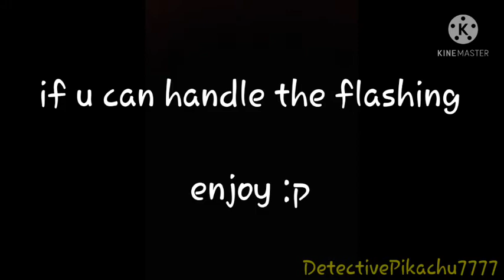Genshin Impact Keqing |speedpaint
WARNING!! THERE MAY BE SOME FLASHING IN THIS VIDEO!!

anyway, i drew this a while ago, i think it turned out alright. i may draw more of these characters from the game, maybe ill draw venti next, who knows?

apps i used:
ibispaint x
kinemaster

sub count: 921 (hOlY s-)

socials
Pintrest: DetectivePikachu7777
Roblox: DetectivePikachu7777
IbisPaint: DetectivePikachu7777